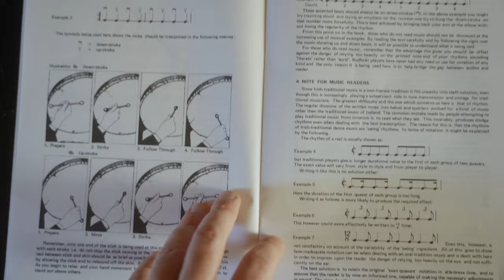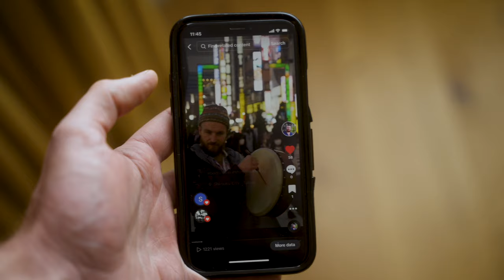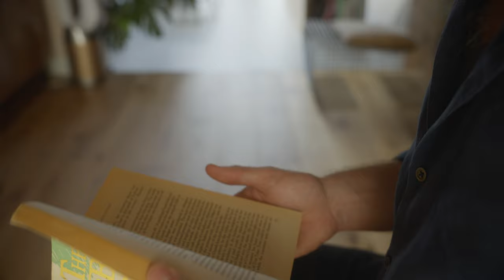The EVOLUTION of Bodhrán Playing in Ireland | Documentary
In this final episode of my 4-part documentary series, we explore the history and evolution of bodhrán playing in Ireland.

In this documentary series, we explore the history and evolution of bodhrán playing, from its origins in Ireland to its role in contemporary Irish culture. Tune in to see how the bodhrán has shaped the culture and character of Ireland!

Johnny Ringo McDonagh
Tommy Hayes

🥁 I’m Ruairi Glasheen, and I’m a percussionist, composer and filmmaker based in London.

🥁 My Bodhrán Course: How to Play Bodhrán, Begin Your Journey

Directed, Produced, Written and Edited by Ruairi Glasheen
Director of Photography, @MichelleTofi